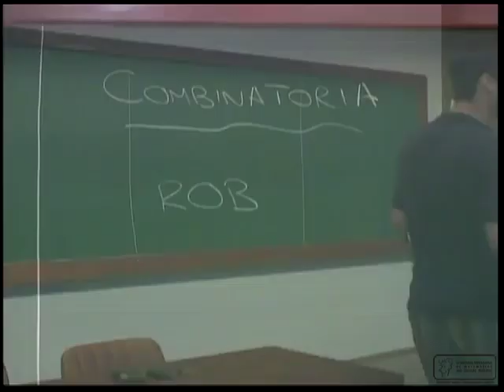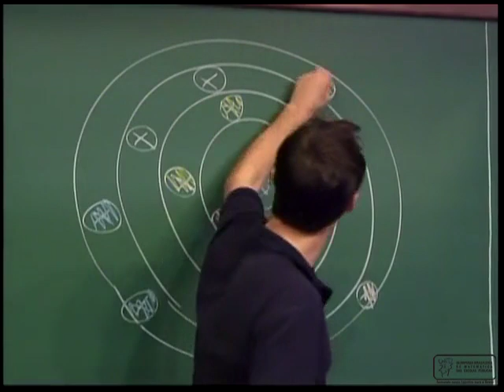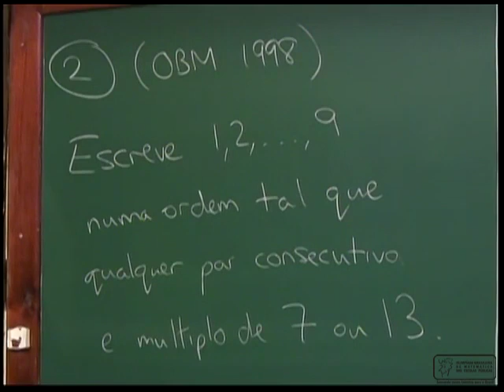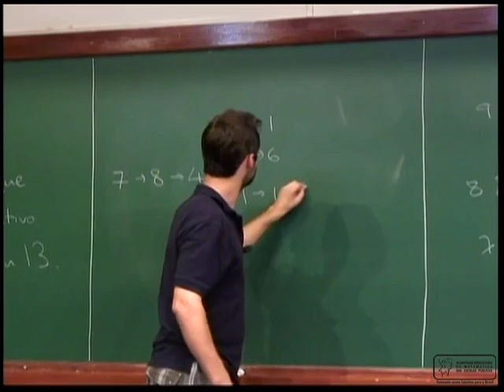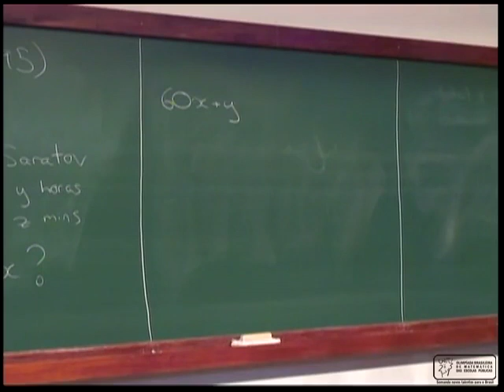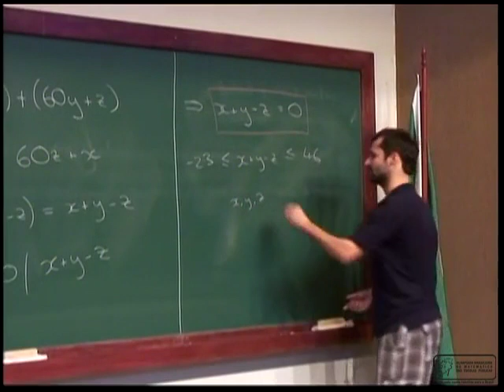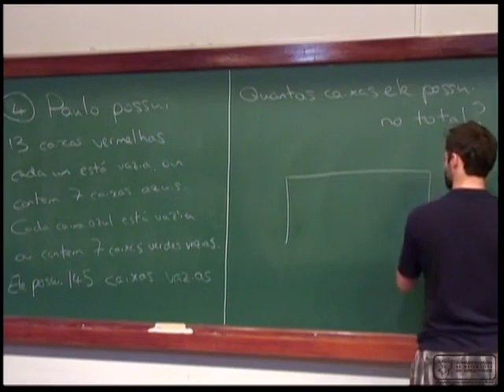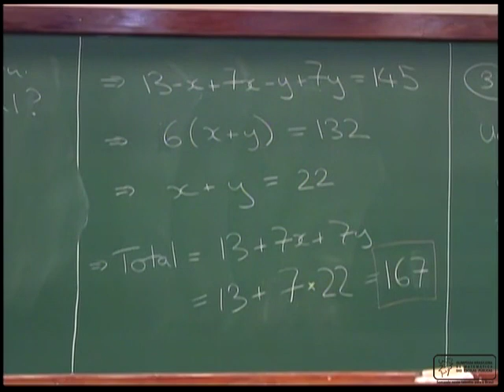Combinatória ( Lógica I ) Nível 2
Matéria - Combinatória
Conteúdo - Lógica I
Nível - 2
Aula - 1
Professor - Robert Morris